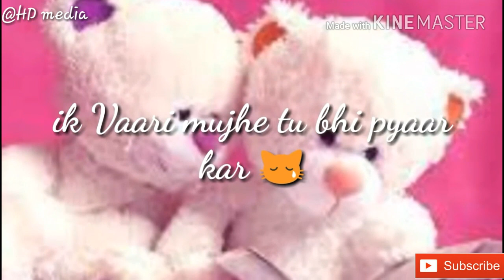Sad romantic//WhatsApp status//@HD media....